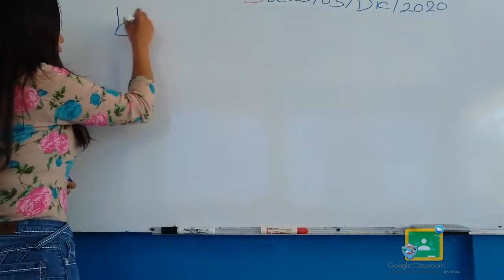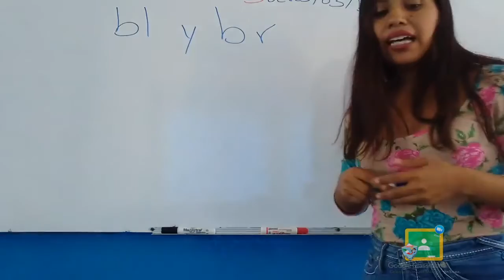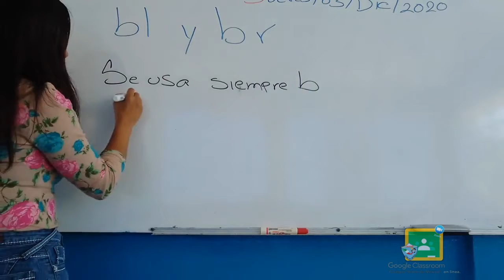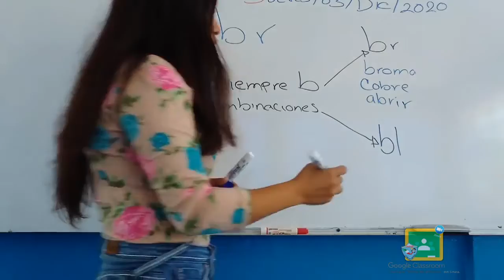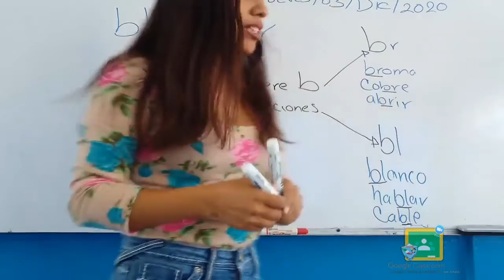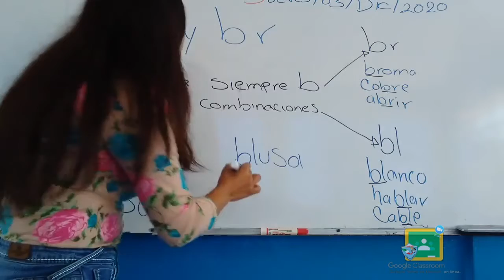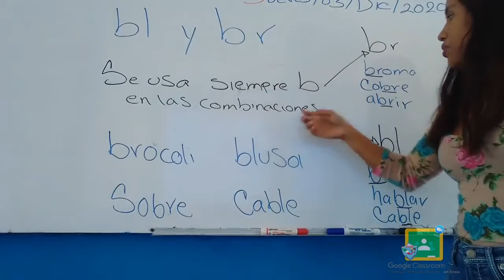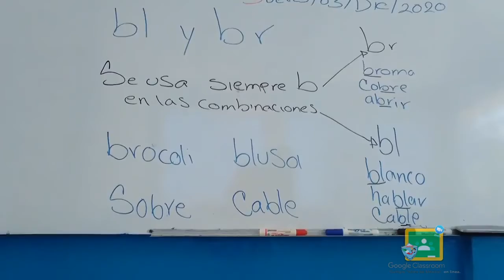1RO PRIMARIA - ESPAÑOL: PALABRAS CON BR Y BL